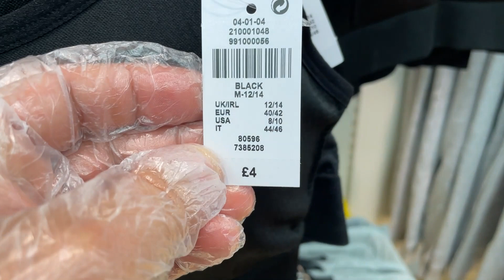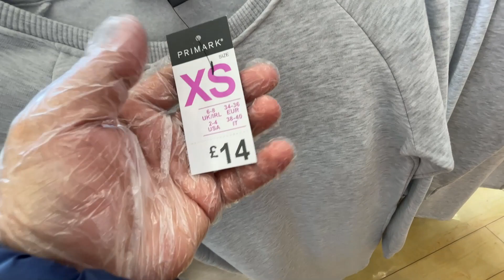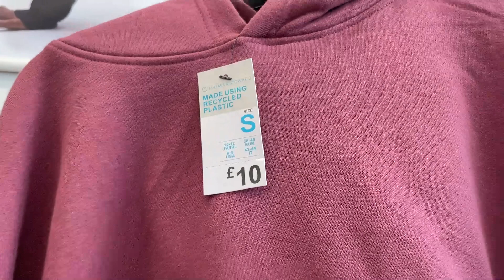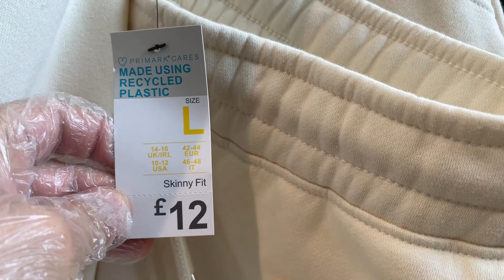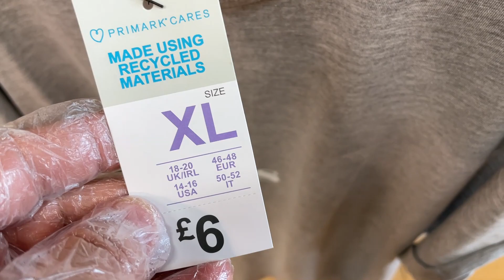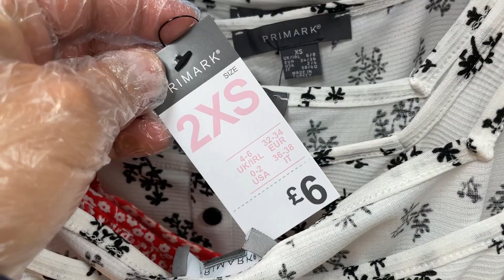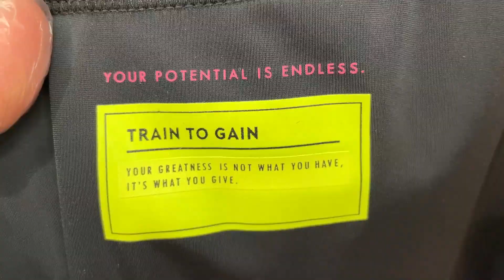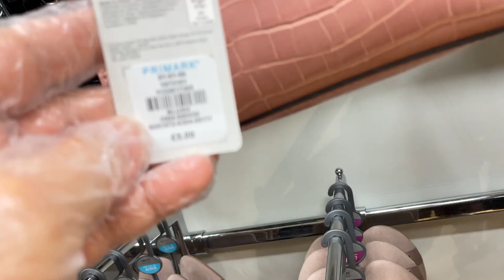WOMEN'S NEW FASHION - PRIMARK - Early May 2021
Primark new in Women's clothes and other accessories + prices